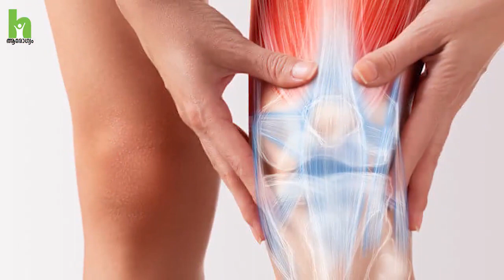മുട്ട് വേദന (Knee pain) മാറാൻ 3 വഴികൾ | രോഗികൾ സ്ഥിരമായി ചോദിക്കുന്ന സംശയങ്ങൾ | Arogyam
മുട്ട് വേദന (Knee pain treatment ) രോഗികൾ സ്ഥിരമായി ചോദിക്കുന്ന സംശയങ്ങളും - മുട്ട് വേദന പരിഹാര മാർഗങ്ങളും കൊച്ചി ആസ്റ്റർ മെഡ്സിറ്റിയിലെ Dr. Bibu George - Consultant - Orthopaedic Surgeon ) വിശദീകരിക്കുന്നു

00:13 മുട്ട് വേദന രോഗികൾ സ്ഥിരമായി ചോദിക്കുന്ന സംശയങ്ങളും ചോദ്യങ്ങളും
00:59 മുട്ട് വേദനക്ക് മുട്ട് മാറ്റിവെക്കൽ മാത്രമാണോ പരിഹാരം
02:16  മുട്ട് വേദന തേയ്‌മാനം - മരുന്ന് കൊണ്ടുള്ള ചികിത്സ
03:38 മുട്ട് വേദന ഇഞ്ചക്ഷൻ ചികിത്സ എങ്ങനെ ?
05:35   മുട്ട് മാറ്റി വെക്കേണ്ടതെപ്പോൾ ?
09:17 മുട്ട് മാറ്റിവെക്കൽ ശസ്തക്രിയക്ക് ശേഷം എത്ര കാലം വിശ്രമം വേണം